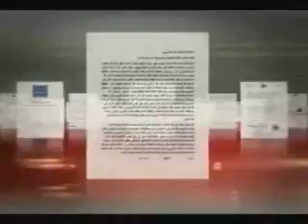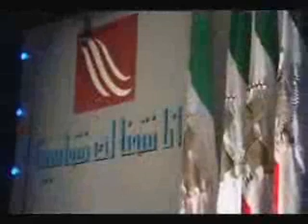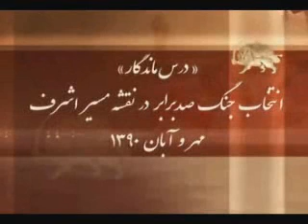آغازكارزار آزادي1-سخنان مسعود رجوي بامجاهدان اشرف 6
بگذاريد زمان بگذرد, بگذاريد مجاهدين باز هم آزمايش پس بدهند مثل 47 سال گذشته كه اجل شاه و شيخ خميني به سر آمد و اما شما اين بنياد پولادين  سرسخت و استوار پرچم شرف و عزت مردم و تاريخ ايران را بر دوش كشيديد
كارزار آزادي شماره 1 كه آغاز ميكنيم يك كارزار ميهني انقلابي ,  سراسري  و جهاني است . باشد كه خدا با عزم استوار و آهنين شما در جنگ صد برابر و بسا فراتر با ياري همه هموطنان و ياران اشرف نشان و پشتيبانان مقاومت ايران در سراسر جهان , اين كار زار عظيم را كه مريم اشرفي نخستين هدايت خواهد كرد به پيروزي  برساند.
اصلا به خودمان وعده يك جاده و مسير  هموار نميدهيم ونداده ايم , هميشه از ميان سنگلاخ و مين زار عبور كرده ايم و باز هم خواهيم كرد ...
-يادي از شهداي 19 فروردين و بزرگداشت آنها در جمع مجاهدين اشرف
-نقشه مسير مجاهدين براي فداي  حد اكثر رمز پيروزي است
سيماي آزادي 17 دي 1390